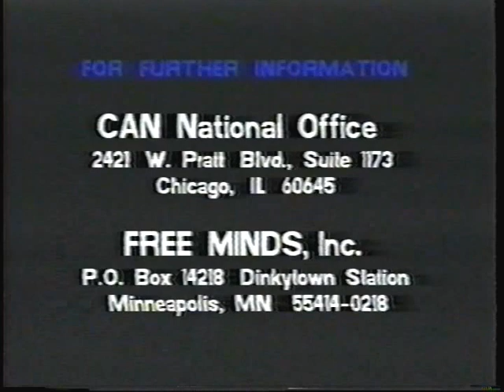Coping with Post Cult Trauma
Coping with Post Cult Trauma,  Margaret Singer